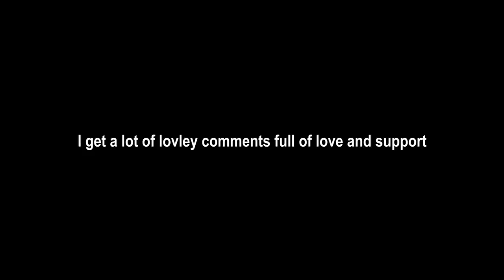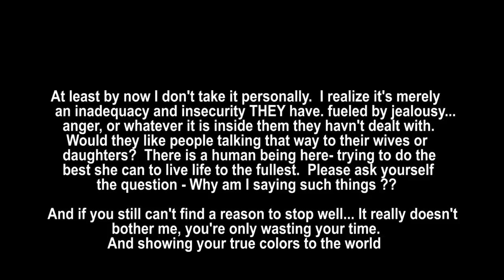They sent the mechanic who worked on my bike ! Episode 17 of my South Africa Adventure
Episode 17 of my South Africa Adventure.

So, It finally happened, my bike broke down. Except, we don't know what's wrong. I called Yamaha and they got one of their guys to come out to pick me up and see what the problem was... only problem, they sent the guy who worked on my bike in the first place ! after suggesting an utterly ridiculous way to get the bike onto the bucky, and telling me my forks were completely fine- I was convinced this guy sniffed too many paint fumes in his life. This made for an extremely awkward 6 hour ride home. Luckily I'm able to easily divert negative energy.. but still... it wasn't pleasant. The next day I go to check out the bike and was told it was MY FAULT for breaking it... So, I decide to do a little investigation.

Every dollar counts ! consider it a tip 🙂

I'm forever grateful to anyone who helps continue to make my passion a reality !  This is my full time job.

Thank you to my monthly Patreons !!! I'm so grateful for the help !
Roger Payne
Brian Hall
Vidar L
Thomas Bernauer

GEAR USED *

Canon 5 D mk iii
Canon 24-70
Canon 50 mm 1.2
Canon 135 F2
Lexar professional cards 64 GB
Manfrotto travel lightweight tripod
Manfroto ball head
Sony rx 100 mk 5
gopro hero 4 . - I have now upgraded to the Go pro hero 6 and HIGHLY recommend it over the other ones !

CAMPING:
MSR hubba hubba tent
MSR footprint for tent
On this trip I used a crap mat from MEC .
I used to use - camping matt . and it was good- but now I use . And I LOVE IT
luminaide camping light

I film all of my own content and edit using adobe premiere pro

WE will get there
hidden cam- young rich pixies
Blink
slide - simon osterhold
stoner vegan - vegan friendly